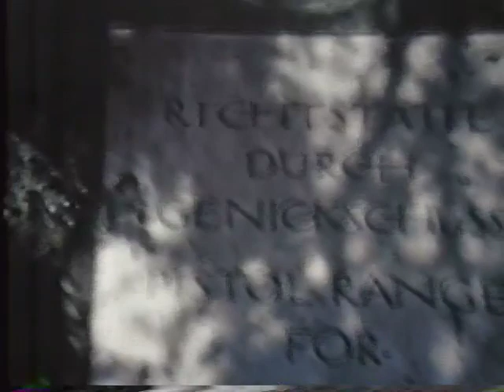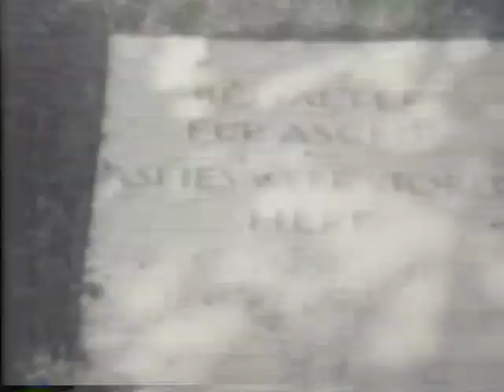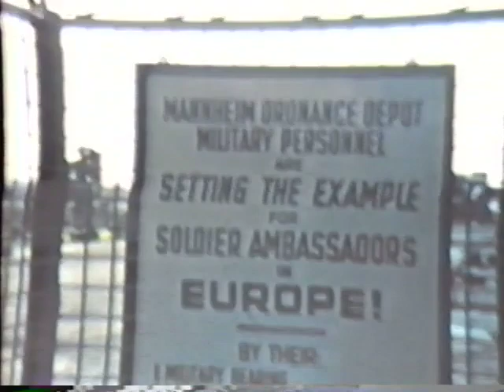Middaugh family, 1950s